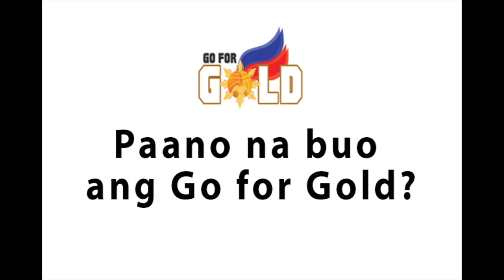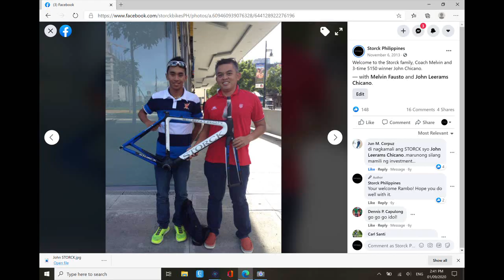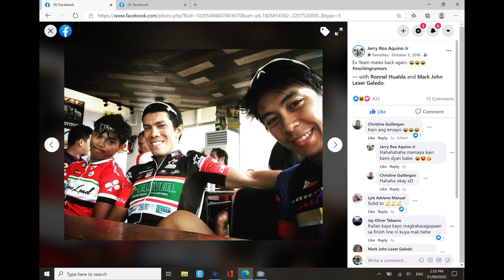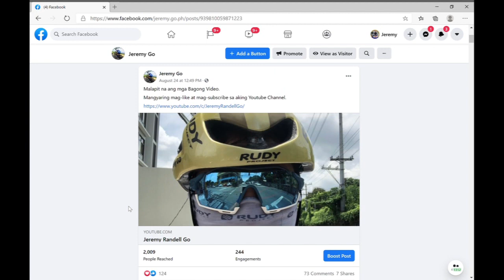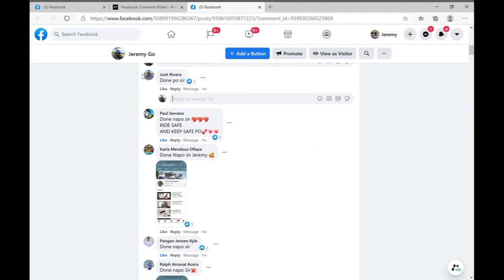Kwentong Go For Gold: Paano na buo yun Team?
Ngayon pinag-uusapan ko kung paano nabuo ang Go for Gold Team  at pipiliin ko ang raffle winner mula sa aking FB Page.